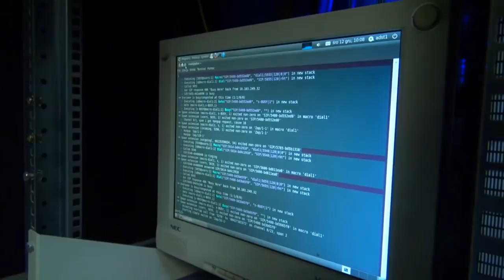Numer 112 w złym kierunku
Najwyższa Izba Kontroli w raporcie dotyczącym sytuacji kryzysowych przyjrzała się funkcjonowaniu numeru 112. NIK ma poważne wątpliwości, czy obecnie wdrażana koncepcja połączenia alarmowego jest właściwa.